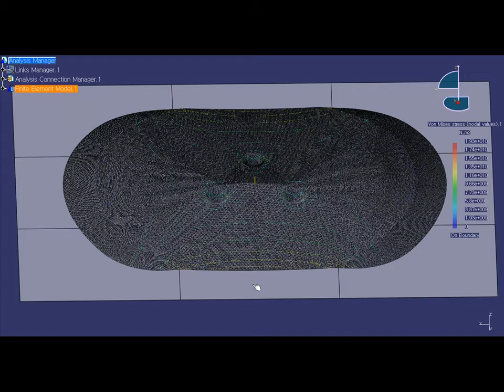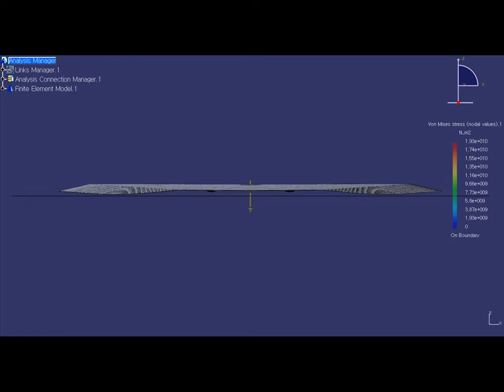CATIA V5. SNAP_PLATE_Floor Connection video-01